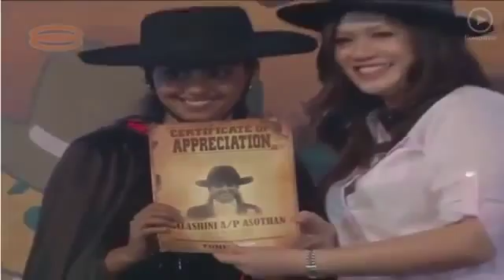ToneExcel 23/8/2015 8TV 5周年新闻报道.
我们是TONE EXCEL电话卡转介绍！
以RM90加入我们，公司会给你一张电话卡。可以选择保留旧号码或拿新号码，有免费R­M30的通话费和一个网站给你做生意的！我会教你怎样做这门0风险的电讯生意！
介绍朋友们一起用Tone Excel电话卡，大家一起得到利益，还可以赚钱！
我们有两种奖金！
第一种：推荐奖金！你介绍一个人可以得到RM20推荐奖金！
第二种：抽佣奖金！你介绍的人每次进电话钱你都有得抽！

自己每个月Topup RM20以上的话，可抽3代Topup Commission！

自己每个月Topup RM60以上的话，可增加3代Topup Commission！

不管Topup多少钱，Tone Excel可以累计分数换飞机票！
Topup RM20，就有资格赚取佣金3代（6%,3%,11%）！
Topup RM30，就有免费30天 1GB DATA 上网！
Topup RM50，就有免费RM20通话费，还有免费意外保险！
Topup RM60，增加佣金3代（10%,3%,13%）！
Topup RM80，就可以参加每月Lucky Draw RM200奖金！
Topup越多就越多好处！
Topup RM30以上，就有回扣3%（cashback）！

这是普通电话卡给不到的利益！你只是跟日常生活一样用你的手机消费，不过Tone Excel还可以帮我们赚钱！一边用一边赚！不是很好嘛！
这个计划很简单。只需RM90开始，每月加额至少RM20，介绍朋友们一起用Tone Excel，你的工作就完成了。以后不用做什么每个月就有3位数-5位数的被动收入，­而且会持续增加的。

有兴趣的话给我你的资料：
Full Name：
No.IC：
Pos Address：
No.Phone：

想要了解更多可以联系我噢~~
Jay (M91-M-852493)